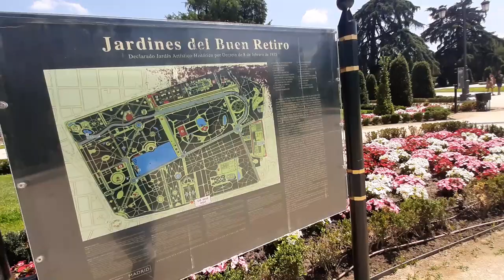5 DIAS DÁ PARA CONHECER MADRID??? JARDIM DO BOM RETIRO EM MADRID - SÓ ELE PRECISA DE UM DIA!